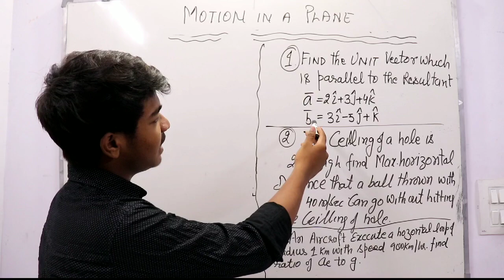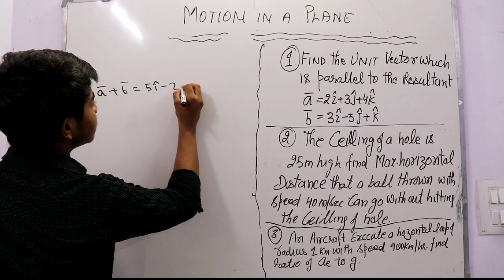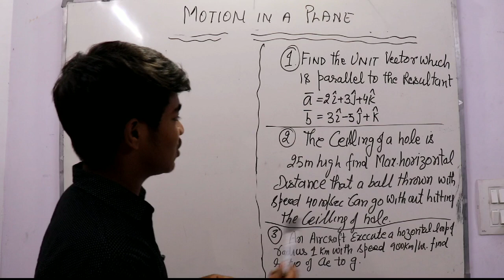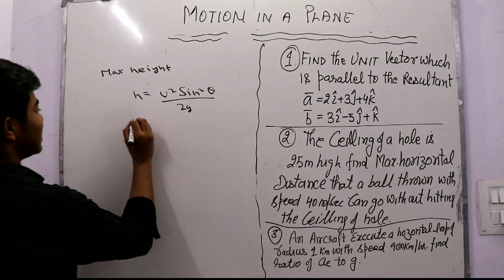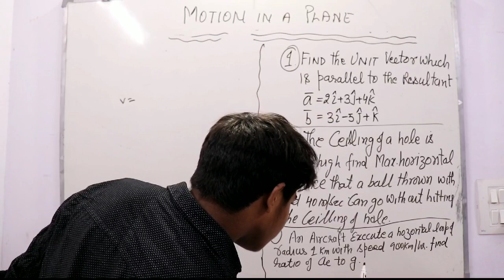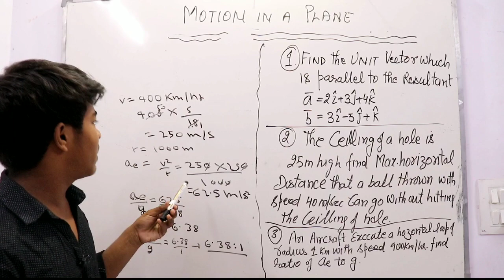Motion in a Plane Important Questions | Physics Class XI | CBSE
Hello and Welcome Students to New video of Your apna Channel "Vashisht Academy"

Channel for Class 11 & 12 :-
• Maths
• Physics
• Chemistry
• English
• C++ & Python

This channel is Branch of Popular channel :- "Ram Roop Sharma"

Comment your Doubts regarding any Topic.